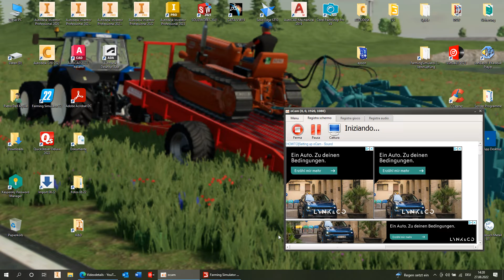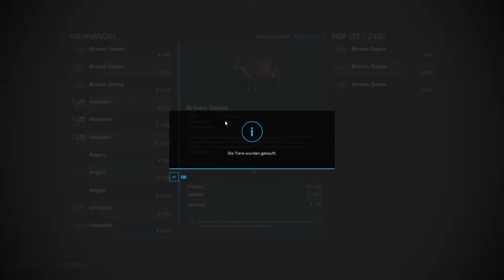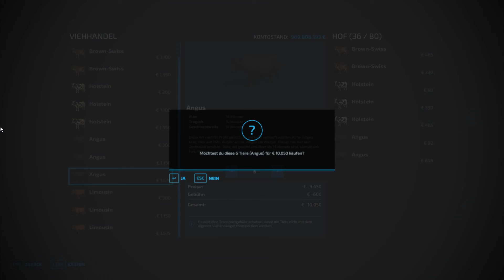Bestiame e fienagione 270822 - 01